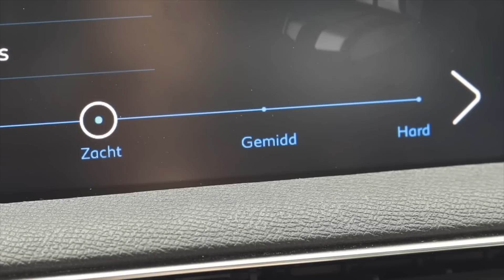PEUGEOT 5008 GT-line (my new NRG-mobiel)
Deze week in de vlog: alles over mijn nieuwe auto, een Peugeot 5008 !  En voor de 'niet-auto-liefhebber' een kado-tip op het einde 😀

The technical stuff:
The big thing
The lens of the big thing
The mic of the big thing
The tripod of the big thing
The small thing
The lens of the small thing
The tripod of the small thing
The point and shoot thing

thanks, you are the best 👍